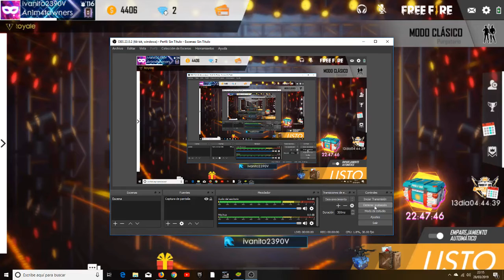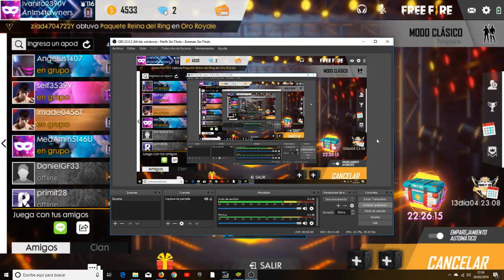LOS MILITARES CONTRA LOS MEJORES.Con Angel.No.37-FREE FIRE-PORTICON007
Y BUENO CHICOS AQUI EL KARMA ME HA REVENTADO pero bueno segun aangtel me la devolvera pero yo no lo creo y por cierto hoy no hay terror pero mañanaa os aseguro 100% que ssi lo va haber asi que tranquilicense asi que tranquilos.Disfrutad del video dadle like si os ha gustado suscribiros al canal si no lo estais y dadle a la campanita..LINKS PARA QUE OS DESCARGUEIS COSITAS: *Links para que os descargueis juegos: -lINK PARA QUE OS DESCARGUEIS EEL EMULADOR Bluestacks en PC Link para que os descargueis el juego The Dark Internet en el movil Hasta aqui el video espero que os haya gustado dadle like susscribrios y darle a la campoanita chao.